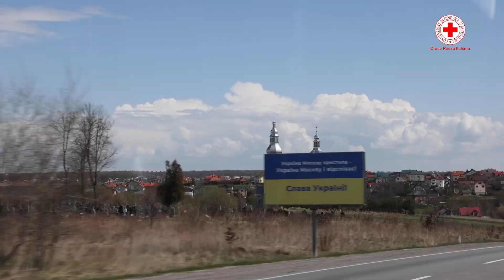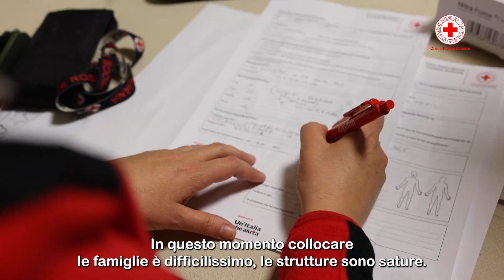Emergenza Ucraina: la storia del piccolo Makhar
Separato dal papà a causa del conflitto, accolto in Italia in modo speciale. È la straordinaria storia del piccolo Makhar che, grazie ai nostri volontari, è arrivato in Italia, insieme alla mamma, dove potrà ricevere cure adeguate e la speranza di un futuro migliore.

Il piccolo è stato evacuato dalla CRI durante l’ultima missione e adesso si trova ospite della volontaria e medico pediatra Carolina Casini, membro del team che l’ha portato in Italia.